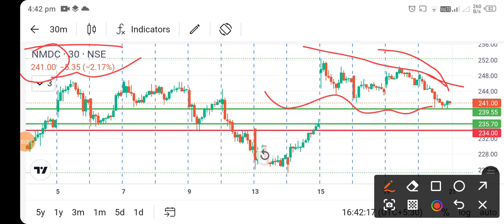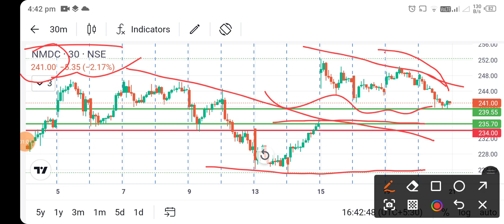nmdc share news today l nmdc share price today l nmdc share latest news l nmdc share news